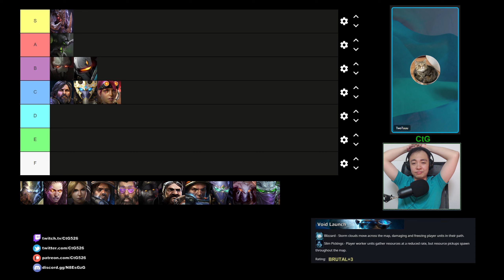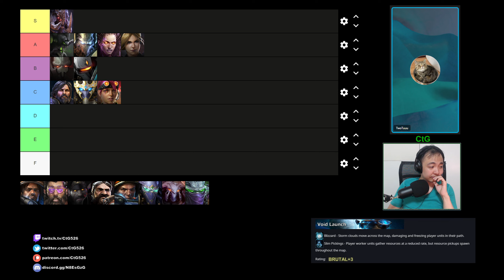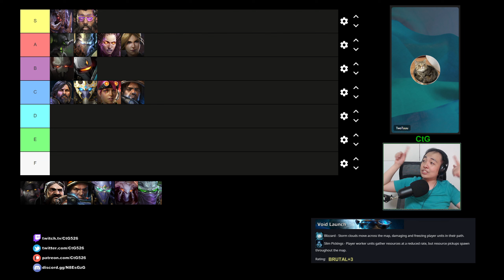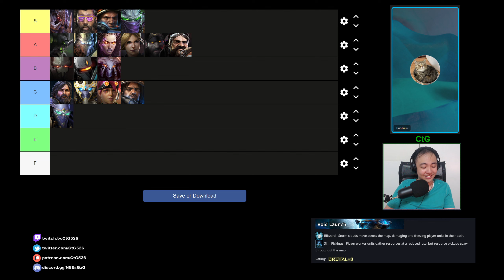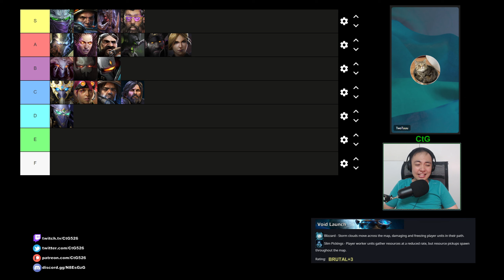Commander Tier List (Whiteout) | Starcraft II: Co-Op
Starcraft II: Co-Op Mutation #424 - Whiteout

Blizzard - Storm clouds move across the map, damaging and freezing player units in their path.
Slim Pickings - Player worker units gather resources at a reduced rate, but resource pickups spawn throughout the map.

0:00 - Intro
1:22 - Abathur
2:53 - Alarak
5:19 - Arcturus
9:50 - Artanis
14:50 - Dehaka
18:59 - Fenix
22:58 - Han and Horner
24:40 - Karax
27:02 - Kerrigan
29:06 - Nova
32:56 - Raynor
34:16 - Stetmann
37:46 - Stukov
43:19 - Swann
45:32 - Tychus
46:00 - Vorazun
48:06 - Zagara
49:20 - Zeratul
50:07 - Rankings
52:25 - Commander synergies

Twotuuu Youtube:  @TwoTuuu